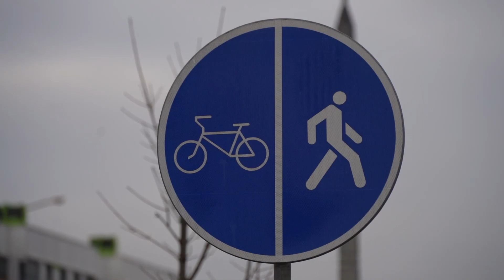Движение по правилам!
Республиканскую акцию под таким названием проводит Госавтоинспекция с 19 по 26 марта.